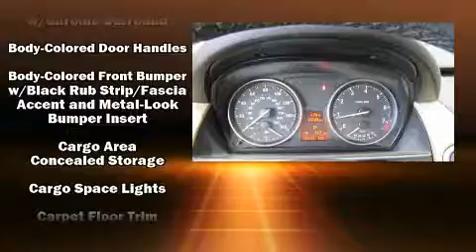2014 BMW X1 sDrive28i Sdrive28i in El Paso, TX 79922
Shamaley Buick GMC
955 Crockett Way

Experience driving perfection in the 2014 BMW X1 sDrive28i. With just over 35,000 miles on the odometer, this vehicle combines dashing good looks with great efficiency and utility! It features an automatic transmission, rear-wheel drive, and a 2 liter 4 cylinder engine. Turbocharger technology provides forced air induction, enhancing performance while preserving fuel economy. All of the premium features expected of a BMW are offered, including: an outside temperature display, front bucket seats, tilt and telescoping steering wheel, turn signal indicator mirrors, power windows, a roof rack, and 1-touch window functionality. BMW ensures the safety and security of its passengers with equipment such as: dual front impact airbags, head curtain airbags, traction control, brake assist, anti-whiplash front head restraints, a security system, an emergency communication system, and 4 wheel disc brakes with ABS. Various mechanical systems are monitored by electronic stability control, keeping you on your intended path. It also arrives with a Carfax history report, providing you peace of mind with detailed information. You will have a pleasant shopping experience that is fun, informative, and never high pressured. Please don't hesitate to give us a call.